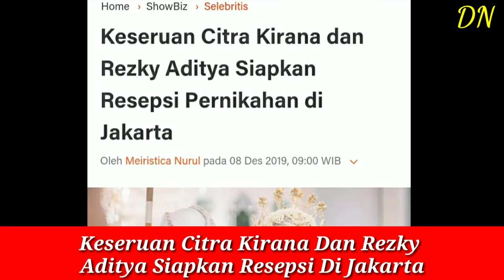Beginilah Keseruan Citra Kirana Dan Rezky Aditya Siapkan Resepsi Di Jakarta